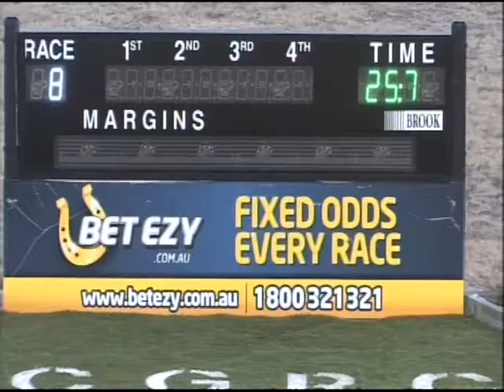Canberra 26012014 Race 8